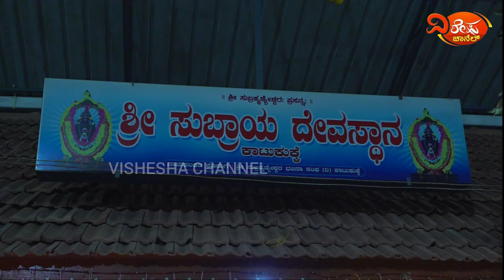ಕಾಟುಕುಕ್ಕೆ ಶ್ರೀ ಸುಬ್ರಾಯ ದೇವಸ್ಥಾನದಲ್ಲಿ ಕಾರ್ತಿಕ ದೀಪೋತ್ಸವ ಸಂಭ್ರಮ